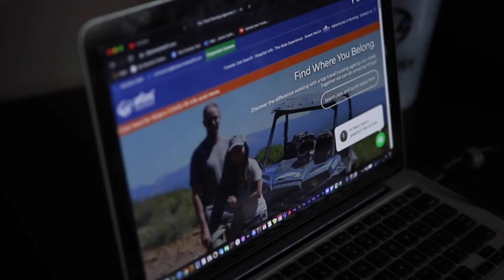Finding the recruiter relationship | travel nurses, techs, and therapists - Atlas 411 - 037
👉 Real people, real communication
👉 Relationships and transparency in a digital world

I'm not one of those people to say I was into whatever "before it was cool", but you do hear a lot of hype around transparency these days.

And we've been doing it for a long time.

Atlas was built on the idea of being transparent. Of being open. Of telling our story, our recruiters' stories, and your stories.

So to see other companies and agencies dipping their toes in the water and starting to be more transparent...? Yeah. We'll take that compliment.

These are our stories. Your stories. Atlas stories.

👉 Preemie gowns for your unit, hospital

We have also partnered with a group that makes burial gowns for babies that don't get to go home. Check out that video below to find out how this all started, why we want to continue it, and how you can help.

Contact Atlas MedStaff's non-profit coordinator Jamie Ryan for more info on how to get involved with this project, or how your hospital / unit can receive some of these gowns.

And if you have a non-profit idea you think would be awesome for us to support, reach out and let us know.

This is your Atlas, too, and we want to make a difference.

Ready to find out more? Want to get started? We're always here for you.

Atlas MedStaff Sweet Merch (Get some Atlas swag and gear)

This is the Atlas 411, where you can get all the latest information on Atlas MedStaff, the travel nurse life, the travel healthcare industry, allied healthcare professionals, and just what is happening out there for all of you traveling healthcare professionals.

Travel nurses, Allied Tech professionals, new travelers or first-time travelers, we're here for you. Atlas MedStaff is a travel healthcare agency that is a little bit different. We don't take ourselves too seriously, but we take the work our healthcare team of nurses, techs, and therapists do very seriously.

We are proud to be on this journey with each and every one of you nurses, techs, and allied healthcare pros.

What will your adventure be?

Give us a follow! Like the Atlas MedStaff YouTube Channel to never miss a new video.